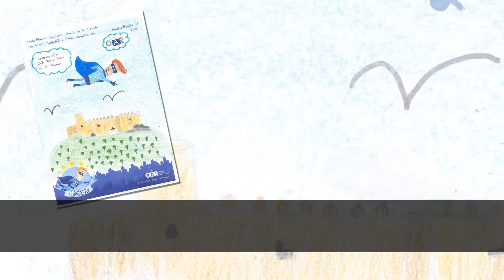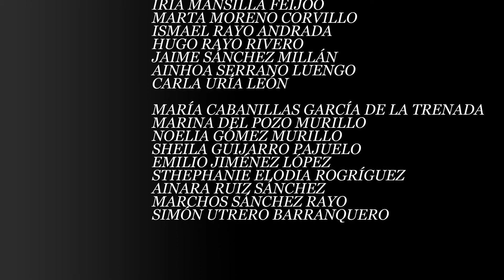Dibujos y relatos de los alumnos de 4º y 5º del CEIP Antonio Hdez Gil de Puebla de Alcocer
Así ven los más peques a una Administración como el OAR de Badajoz.
Dentro de la campaña de sensibilización escolar que estamos desarrollando en el OAR, una de las actividades más divertidas para los niños consiste en la participación en un concurso de dibujo y de relato mediante el que tratamos de medir la percepción que tienen sobre el mensaje que les queremos transmitir (el valor de lo público, el porqué de los impuestos, los valores de transparencia,  de participación, de solidaridad, el sentido y la necesidad de un sistema de recaudación que garantice una red sostenible de servicios públicos), siempre con un lenguaje que les resulte entendible y a través de ejemplos didácticos y cotidianos y todo ello relacionándolo con la actividad de nuestra organización.
Para transmitir esta idea siempre contamos con la colaboración de SUPEROAR, la mascota BOXI y la súper pandilla KELLY, MECANIC Y BUSINETA, aunque en alguna ocasión el malvado TRAMPAS quiera fastidiarlo todo.
Os dejamos los ingeniosos y extraordinarios dibujos y relatos de los alumnos de 4º y 5 del CEIP Antonio Hernández gil de Puebla de Alcocer( Badajoz)
Muchas gracias por vuestra participación. ¡Muy buen trabajo!